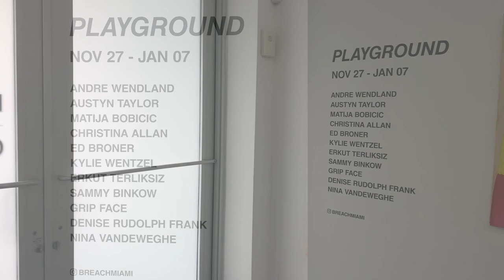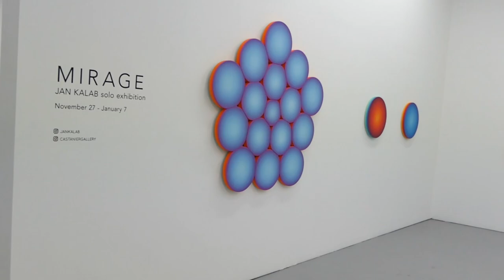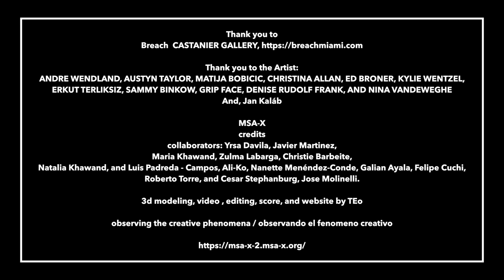PLAYGROUND, and MIRAGE, @ Breach Gallery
PLAYGROUND

GROUP EXHIBITION, CURATED BY ED BRONER

BREACH GALLERY PRESENTS, “PLAYGROUND”, A GROUP EXHIBITION FEATURING WORK FROM ARTISTS: ANDRE WENDLAND, AUSTYN TAYLOR, MATIJA BOBICIC, CHRISTINA ALLAN, ED BRONER, KYLIE WENTZEL, ERKUT TERLIKSIZ, SAMMY BINKOW, GRIP FACE, DENISE RUDOLF FRANK, AND NINA VANDEWEGHE. THE GROUP EXHIBITION, WHICH WILL TAKE PLACE DURING MIAMI’S ART BASEL WEEK, IS CURATED BY ED BRONER.

 THE EXHIBITION WILL BE ON VIEW FROM NOVEMBER 27 THROUGH JANUARY 7, AND WILL HAVE TWO RECEPTIONS. FOR THE PROGRESSIVE ART BRUNCH’S MIAMI BASEL EDITION, AN OPENING WILL TAKE PLACE SUNDAY NOVEMBER 27 FROM 11AM-5PM. SUBSEQUENTLY, BREACH WILL HOLD AN ART BASEL MIAMI PARTY ON THURSDAY, DECEMBER 1 FROM 6PM-12AM.

Fabien Castanier Gallery is excited to present a solo exhibition for contemporary Czech artist, Jan Kaláb. His show will take place during Miami’s Art Basel week and will commence with two events. The exhibition will open on Sunday, November 27th with an all-day reception, and on Thursday, December 1st, the gallery will present a Miami Basel party with the presence of the artist. This is the fourth solo exhibition for Jan Kaláb at the gallery, which will highlight a collection of new paintings.

Jan Kaláb introduces a meticulous study of color to the sweeping geometry of his canvases for this exhibition. From multi-dimensional pieces that curve organically beyond their boundaries to visual arrays of shapes that create fields of chromatic harmony, Kaláb’s work plays with ideas of perception and the fluidity of what we see as real. Many of his paintings, through the masterful application of color gradient, present illusions to the eye. Incorporating sculptural elements, such as oblong and/or protruding canvases, the artist creates pieces that have no clear definition. One’s perspective of the piece changes with every different angle, thus no one’s view of the paintings can be the same.

Each of the pieces for MIRAGE exude a balanced energy. Kaláb’s work continues to inspire with its vibrant tones and exceptionally immersive abstraction. Lost within the organic shapes are memories and emotions, which mesmerize as the movement of the colors change and wander upon the gallery wall. Shifts in volume and pigment evoke visions of Earth’s atmosphere and the transformations in the sky during dawn or dusk. Encapsulating these moments upon canvas, the artist articulates his own unique perspective of abstract form.

Jan Kaláb (b. 1978, Czech Republic) began painting in the 1990s and since 2007 has centered his style around the visual exploration of colorful and geometric abstraction. He studied formally at the Academy of Fine Arts in Prague, where he currently lives and works. He continues to hold exhibitions globally, throughout Europe, Asia, and North and South America.